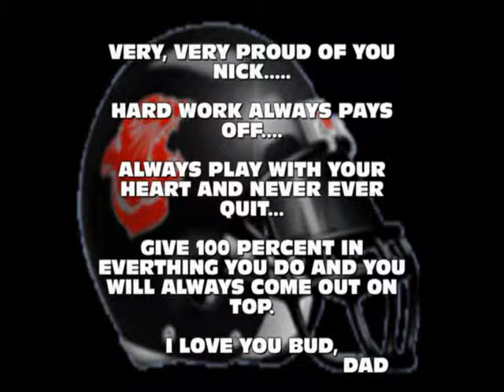Nick Lavore 2009 Football High Lights SVE Panthers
Nick Lavore 2009 Football High Lights